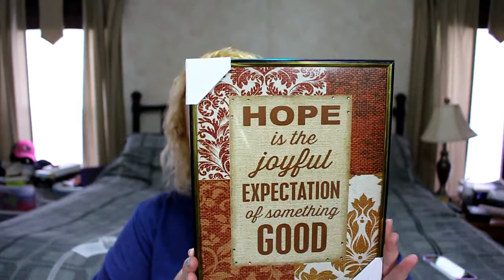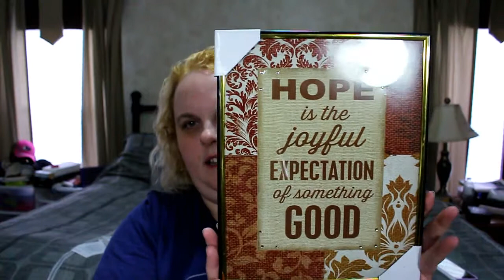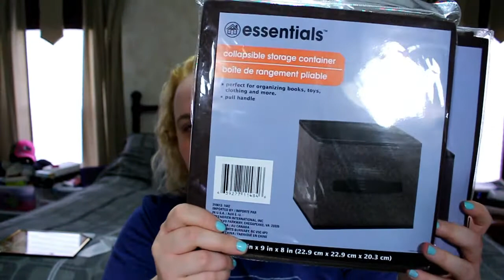Life Update PLUS Dollar Tree Haul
SO sorry I went M.I.A. but I'm back! I explain everything going on in the video!
So glad to be back making videos!

Periscope-- @sweetmomma84